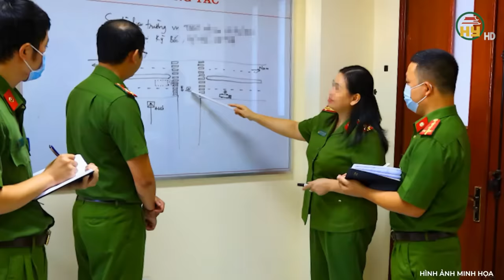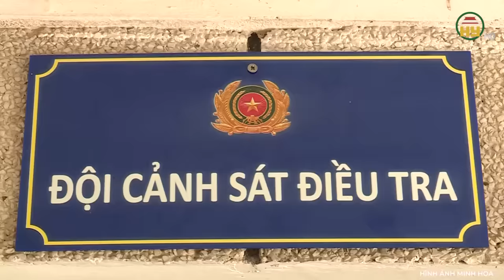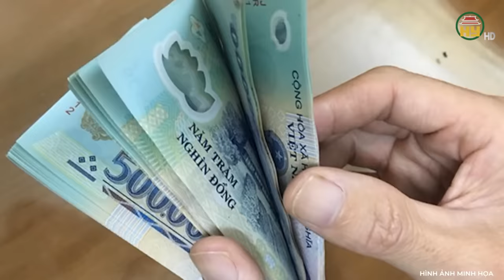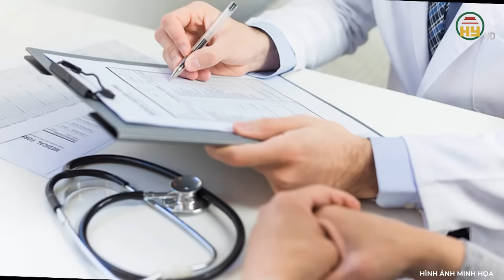Lời khai ớn lạnh của gã thầy tu phanh thây cả mẹ vợ và mẹ ruột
Trọng án VN mới nhất | Ám ảnh lời khai gã thầy tu ác quỷ đội lốt người: Phanh thây cả mẹ ruột và mẹ vợ một cách quá tàn ác
Thưa quý vị, một gã thầy tu đang khám bệnh cứu người thì bất ngờ công an ập đến còng tay và bắt người thầy tu ấy. Khi đọc lệnh bắt và công bố tội trạng hắn chính là kẻ đã sát hại vô cùng tàn ác cả mẹ vợ. Hắn còn có ý định sát hại cả mẹ ruột nhưng rất may bà nhanh chân tránh thoát được. Ai cũng đều thấy khiếp sợ vì suốt 13 năm trời, tên sát nhân tàn ác lại lẩn trốn dưới vỏ bọc của một gã thầy tu chuyên đi cứu nhân độ thế, nám trong tay tính mạng bao nhiêu người. Hành trình truy bắt hắn ta suốt 13 năm cam go ra sao? Xin mời quý vị và các bạn cùng theo dõi.
Địa chỉ: 164 Nguyễn Văn Linh, thành phố Hưng Yên, tỉnh Hưng Yên
Tiktok: Truyền hình Hưng Yên
Facebook: Đài Phát thanh và Truyền hình Hưng Yên
Zalo: Đài PTTH Hưng Yên